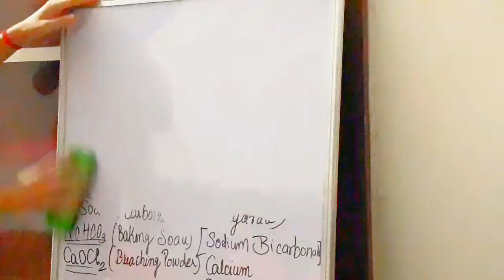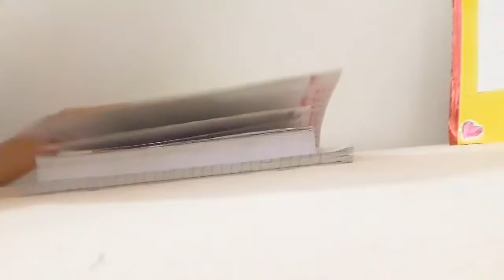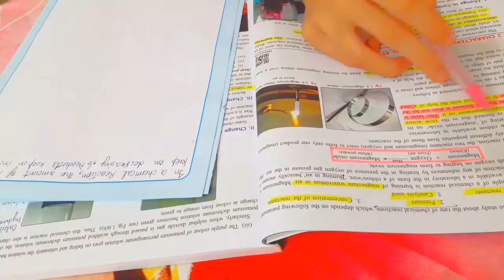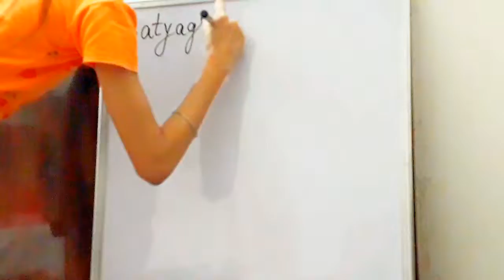MY EXAMS MORNING TO NIGHT ROUTINE | EXAMS ROUTINE AS A 10th GRADER | 10th Grader Study Vlog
🌻 HI GUYS ! IF YOU WANNA COLLAB WITH ME. I will do the next collabs after 10th June ( because  of my exams) 🌻

Hi Friends 🌸
Sukhmanpreet kaur Randhawa 🌸

✔ OTHER STUDY VLOGS ✔

sukhman_s_creativeworld

 🌈 FaQs 🌈

~ My State
    Punjab

     Inshot

~ My 9th Percentage ?
       96%

~ My Hobbies ?
       to make YouTube Videos & to editing them

~ Camera I use for shooting my videos
      📱 Galaxy A50s

~ My Current Class
      🏫 10th Grader

~ My Age and Date of Birth
      🤗  Age is 15 and My Birthday is on  26 March

Sukhmanpreet kaur Randhawa

Goal of The Year = 1000 ❤